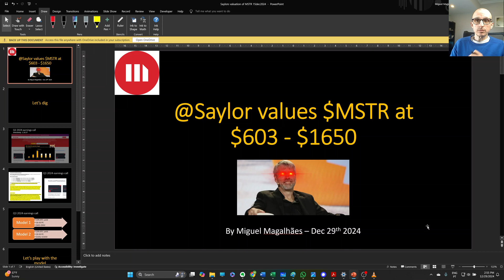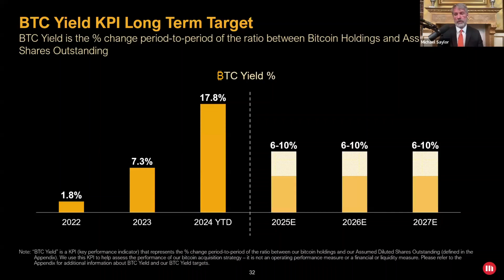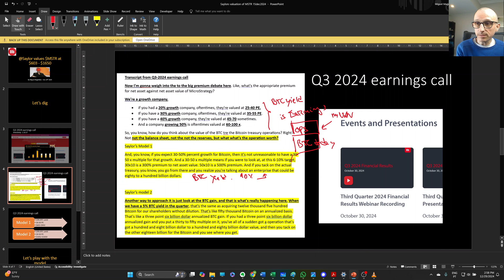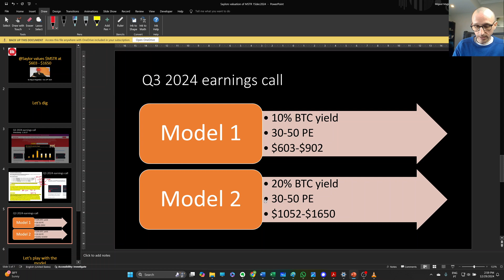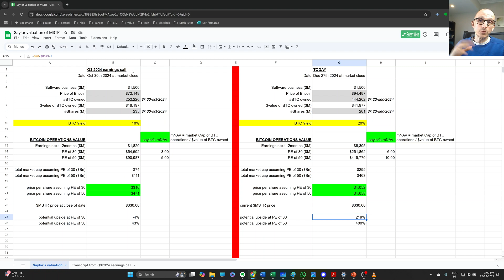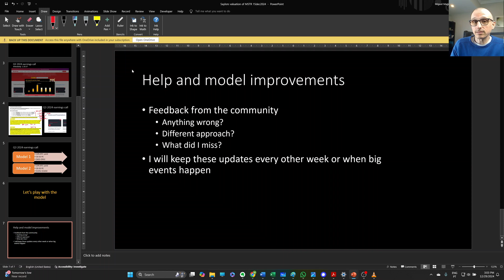Microstrategy valuation with Saylor's recommended model 2024-12-29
Valuation of Microstrategy $MSTR using the P/E model that Michael Saylor recommended during the Q3-2024 earnigs call.

You can access the model here (make a copy and play with the numbers yourself)

00:00 Price Targets by Saylor model
01:18 Q3-2024 earnings call
03:30 Saylor's model explanation
04:48 Playing with the model googlesheet
10:58 Requesting input from the community and future improvements to the model